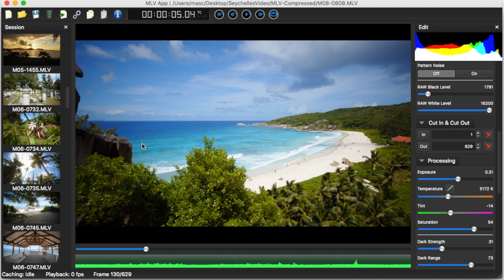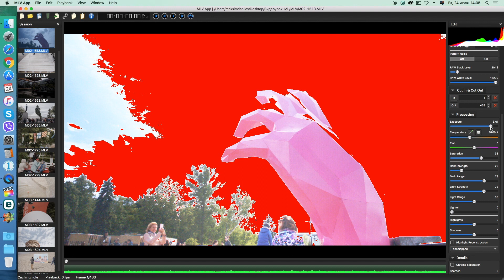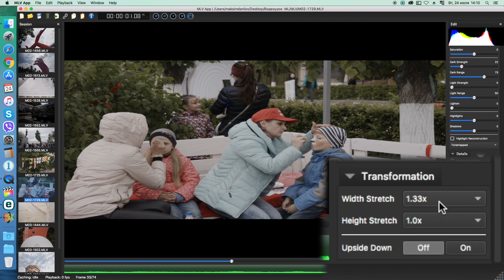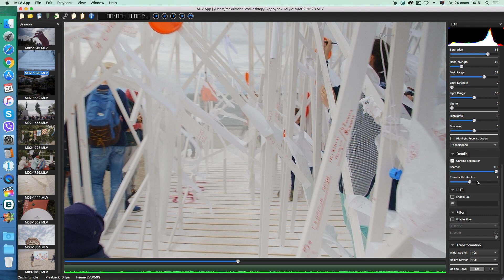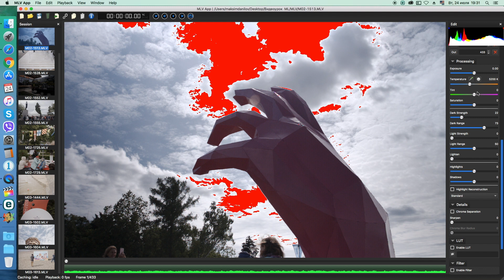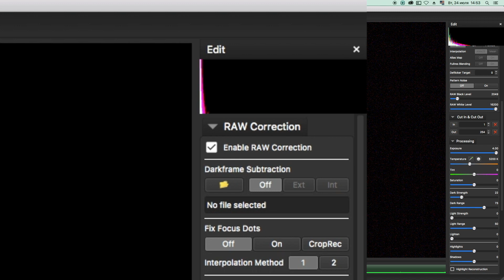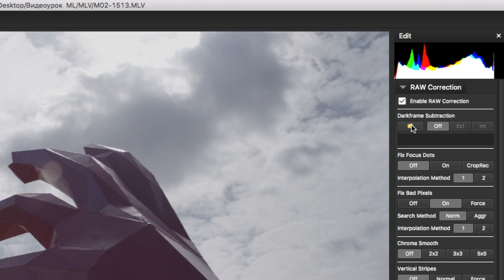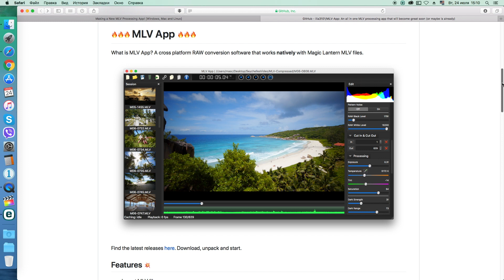ML RAW Video: программы для обработки. Часть III: MLV App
ML RAW Video processing software. Part III: MLV App

ML RAW Video: программы для обработки.

Я не ставлю задачу сделать исчерпывающий обзор всех-всех известных программ и утилит, я хочу поделиться с вами моим личным опытом и рассказать о программах, которыми пользуюсь я, показать мои примеры и сделать выводы на основе моего опыта.

В этом видео мы поговорим о совсем новой, но уже очень перспективной программе MLV App - от создателей нашей любимой прошивки ML.

Обозревать эту и другие программы я буду по следующим 3-м критериям, которые мне кажутся важными и ключевыми:
1 - интерфейс (доступные в программе инструменты, общее удобство пользования и оперативность работы в ней);
2 - возможности программы по коррекции основных проблем, характерных именно для MLV-видео (обсудим муар или алиасинг, битые и горячие пикселы, оценим возможность извлечь максимум информации из пере- и недоэкспонированных областей, обсудим специфический цифровой шум, извлекаемый из недоэкспонированных участков, и борьбу с ним);
3 - это общее впечатление о готовом материале на выходе из программы - то есть итоговое качество конвертации исходных файлов.

Свои выводы я изложу после рассказа обо всех программах.